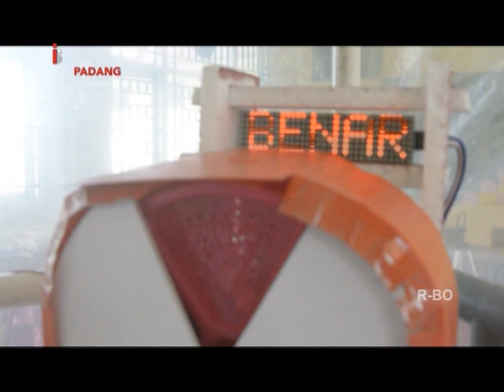SISWA SMP BUAT ALAT SCREENING PENCIUMAN